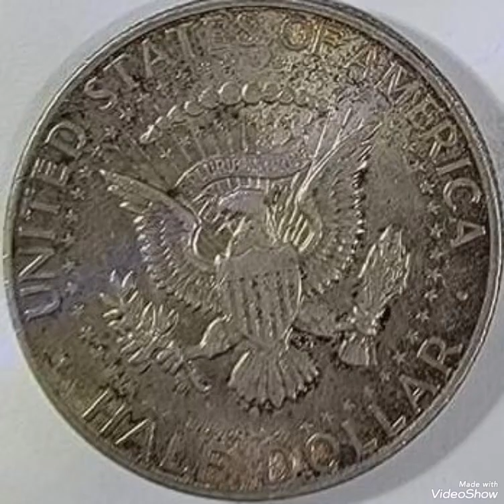Top 4 Most expensive world coins Half dollar values and prices rare .